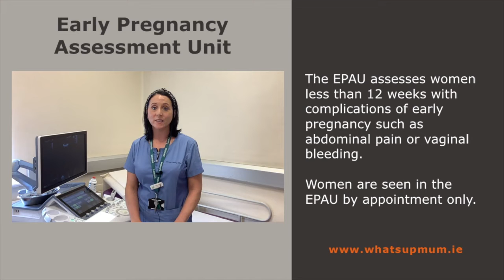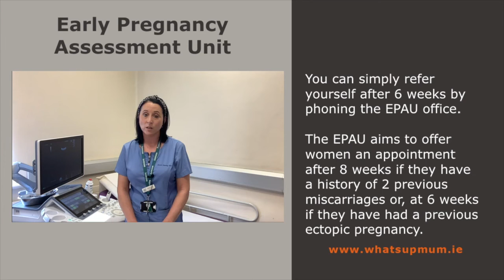EPAU Complete V2